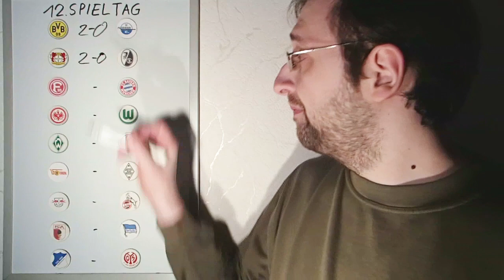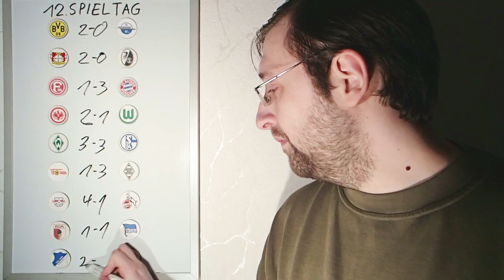Bundesligatipps 12.Spieltag 2019/2020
Die Partien:
Borussia Dortmund - SC Paderborn 07
Bayer 04 Leverkusen - SC Freiburg
Fortuna Düsseldorf - FC Bayern München
SV Werder Bremen - FC Schalke 04
1. FC Union Berlin - Borussia Mönchengladbach
RB Leipzig - 1. FC Köln
FC Augsburg - Hertha BSC
TSG 1899 Hoffenheim - FSV Mainz 05

1. Alexander 123 Pkt.
2. Penny 118 Pkt.
3. KaiAugsburg 117 Pkt.
3. Gichel 117 Pkt.
5. ImMon6510 110 Pkt.